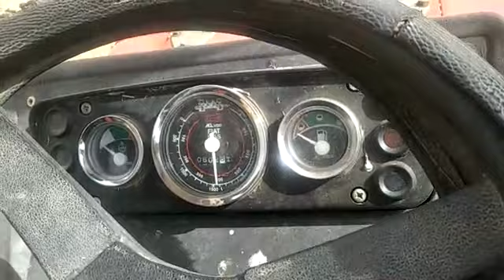Dabung85 on Wheat Thresher